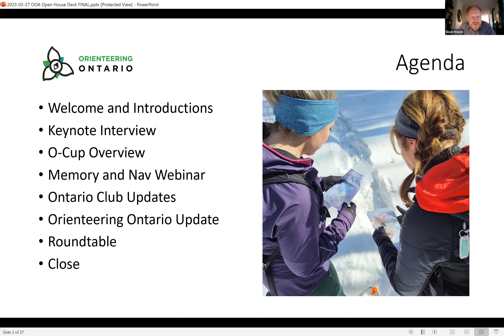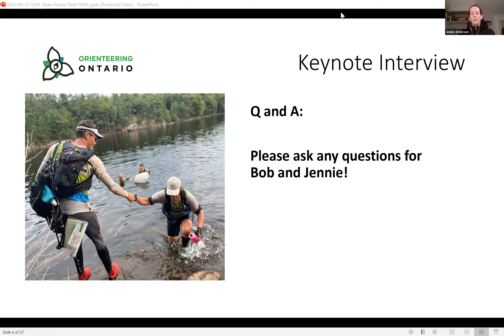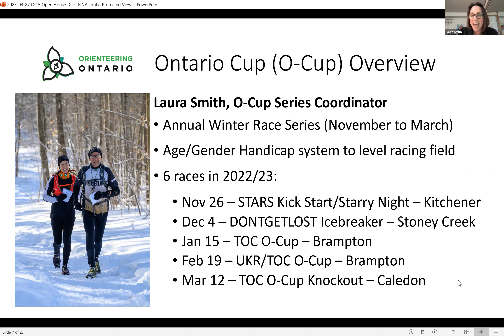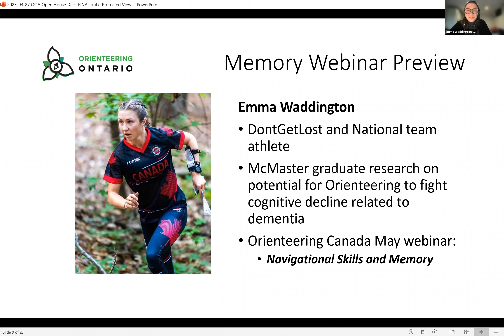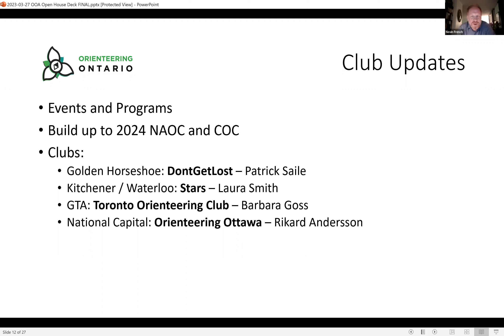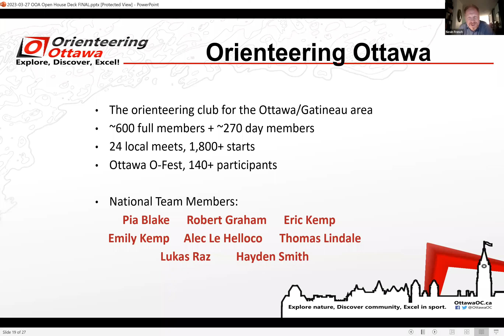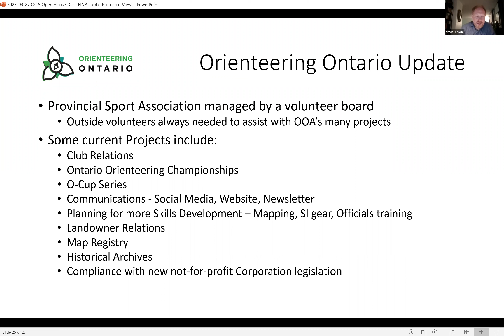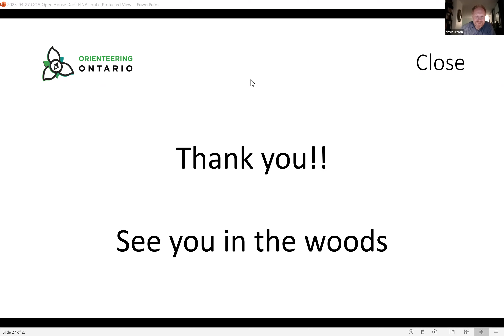Ontario Orienteering Association Virtual Open House - March 2023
Ontario Orienteering Association interviewed a couple of Ontario's top experts in the orienteering and adventure racing worlds: Jennifer Anderson and Bob Miller. They also provided an update from Ontario orienteering clubs of what's happening over the next year. Looks of great stuff happening!